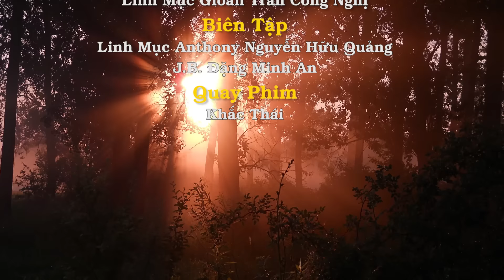Thánh lễ tại Nhà thờ chính toà hai thánh Phêrô Phaolô Philadelphia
Sáng thứ Bẩy 26 tháng 9, Đức Thánh Cha đã bắt đầu chặng thứ ba trong chuyến tông du Hoa Kỳ.  Ngài đã đến phi trường Philadelphia lúc 8h sáng. Từ phi trường Đức Thánh Cha đã đi xe tới nhà thờ chính tòa cách đó 16 cây số để chủ sự thánh lễ với các Giám Mục và linh mục với sự tham dự của các tu sĩ nam nữ Phialadelphia và toàn bang Pensylvania. Nhà thờ chính toà kính hai thánh Phêrô Phaolô được xây năm 1846, theo mẫu nhà thờ thánh Carlo ở Roma, có 1500 chỗ ngồi